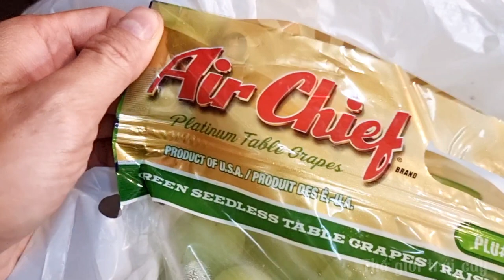[VIP] Nho xanh không hạt Mỹ AirChief hàng máy bay đỉnh chóp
- Nho xanh không hạt Air Chief Mỹ tại Thế giới trái cây: hàng máy bay (vận chuyển bằng đường hàng không) giống AutumnCrips trái tròn, cuống xanh, vị giòn ngọt đậm đà. Hàng theo chùm bắt mắt.
- Tại Thế giới trái cây chúng tôi luôn có những mẫu hộp quà giỏ quà dành riêng cho Nho xanh không hạt AutumnCrips Air Chief để quý khách hàng có thể làm quà hoặc kết giỏ trái cây đi tặng vào các dịp đặc biệt: cỡ hộp vừa (khối lượng 2.5kg) và cỡ hộp lớn (khối lượng 4.5-5kg) cũng như hộp tim bằng gỗ.
Link đặt hàng trực tuyến
📲 Line 1 bán sỉ & lẻ : O9O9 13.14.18 ( Zalo - Viber - Facebook - Instagram).
📲 Line 2 bán lẻ :O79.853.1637 ( Zalo - Facebook)
🏍 Giờ giao hàng: 6AM-22PM mỗi ngày
🏠 Mua tận nơi 338 Hai bà trưng, F. Tân định, Q1, HCM.